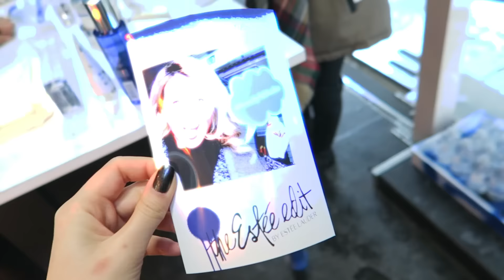VLOG: Makeup In A Truck?! || The Estee Edit Roadshow Recap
I had the opportunity to hang out with you guys (in the freezing cold) to explore this new makeup line that's in Sephora's now! Such awesome products to check out - some of my faves include the Pore Stick and the Turn Up & Down lipsticks!